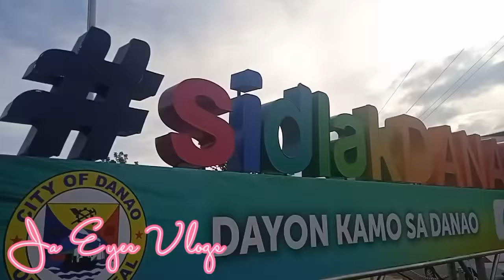At Danao City Rizal Park||Ja Eyes Vlogs